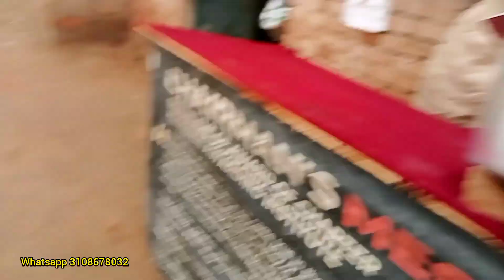Moto dudh Lene Chala Gaya|| Pakistani Village|| Rehana Punjabi Vlogs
rehana
Moto dudh Lene Chala GayaPakistani Village

rehana punjabi vlogs

being singh vlog

blog punjabi

dr rehana rahim

dr matharu

mr mrs rehal vlogs

rehana family vlog

family vlog punjabi

gurpinder kahlon vlog

punjabi vlogs prabh kaur

home vlog punjabi

harman beauty all vlogs

house tour harman beauty

harman jd sandhu

m rehan vlogs

mr punjabi vlogger

new punjabi vlogs

new punjabi vlogs canada

punjabi. vlogs

rehana blog

sukh punjabi vlogs

punjabi vlogs sneha

today punjabi vlogs

home tour reet narula

wedding vlogs punjabi

rihanna jatta

vlogs punjabi

vlogs punjabi reet narula

punjabi vlogs deep matharu

pakistani punjabi aunty vlogs

pakistani video punjabi bada jachdi

pakistan biggest railway station lahore punjabi vlogs bilal junior

pakistani punjabi funny video clips

pakistani punjabi video comedy

pakistani punjabi cleaning vlog

pakistan vlog punjabi travel couple

pakistani punjabi drama video

pakistani punjabi dhol video

pakistani punjabi video dikhao

pakistan punjab vlog

pakistani punjabi vlog

pakistani punjabi blog

pakistani punjabi video funny

pak punjabi funny video

pakistani punjabi film video song

pakistani punjabi youtube channel

pakistani punjabi video gane

pakistani punjabi gana video mein

pakistani punjabi gana video ke

pakistani punjabi song video hd

pakistani punjabi jokes video

pakistani punjabi movie video song

pakistani punjabi video song new

pakistan vlog punjabi

pakistani punjabi reaction video

pakistani punjabi song video

pakistani punjabi short video

pakistani old punjabi video songs

pakistani punjabi tiktok videos

pakistani punjabi tappe video

v log video pakistani

pakistani punjabi village vlog

pak punjabi village vlogs

village vlog pakistani punjabi village

vlog new pakistani

punjabi going to pakistan

new punjabi pakistan

pakistani punjabi video song 2023

multan punjabi

multan jhanjra song

multan nu

multan toor

multan song gursirat cheema

multan gidda

multani jhanjar dance

dance on multan song

m jhanjra mangwaya multan to

image jhanjra mangwaya multan to

multan gidha

multan jot

jhanjra mangwaya multan pur

multan song by mannat noor

multan song video

multan to

neema chandramukhi multan

multan punjabi song video

song multan song

multani preet

multan vlogger

Village Life
Pak Village
geo life
daily routine

new multan

Village Vlogs